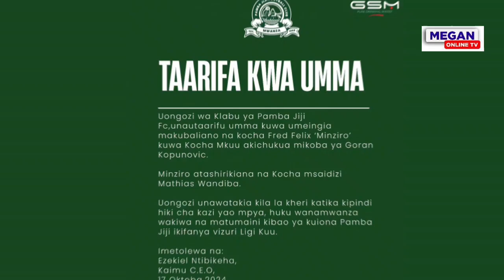FUNDI WA KAMBUMBU YANGA AKABIDHIWA TIMU, KURITHI MIKOBA MWANZA, NI FUNDI WA KUNUSURU TIMU LIGI KUU